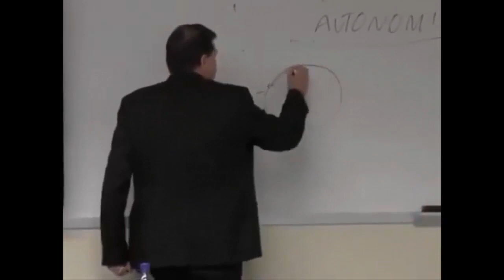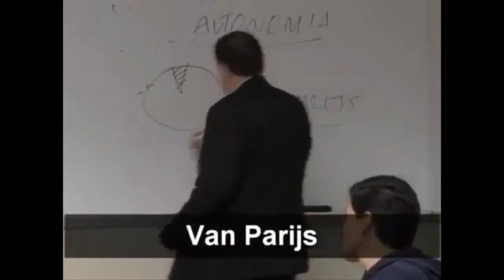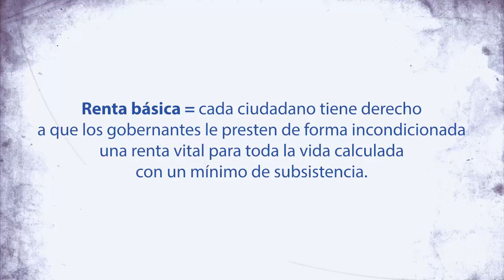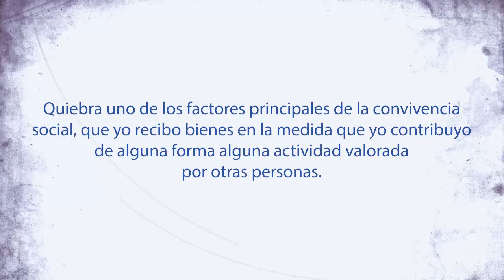DOS VISIONES SOBRE LA RENTA BÁSICA - MIGUEL ANXO BASTOS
MIGUEL ANXO BASTOS EXPONE SU VISION SOBRE LA RENTA BASICA